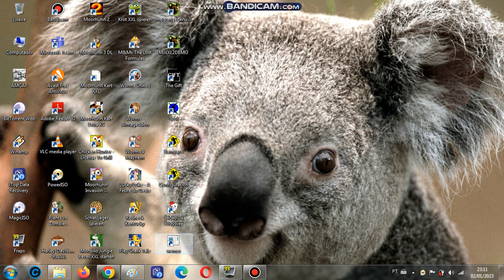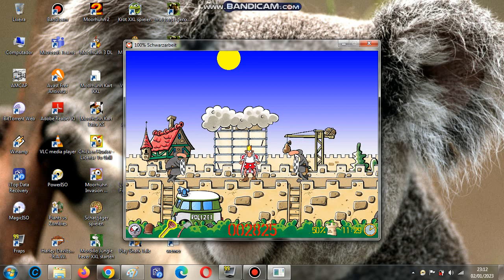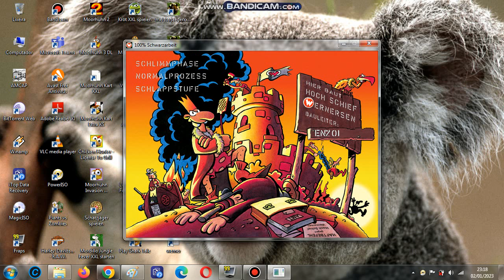Werner 100% Schwarzarbeit gameplay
Este é o jogo oficial para PC lançado em 2000 chamado Werner 100% Schwarzarbeit.
O objetivo do jogo é que você jogue como Werner enquanto tenta derrotar o castelo enquanto tenta evitar os inimigos, exceto o balão de ar no céu.

Na minha opinião, como não havia nenhum vídeos que jogasse o joguinho obscuro, eu me divirto com o jogo do Werner. Existem 2 ou 3 jogos Werner que foram feitos apenas para PC (há um Werner Asphalt Brenner que foi planejado para ser lançado em 2000, mas infelizmente foi cancelado e não houve notícias atualizadas quando a Phenomedia (criadora de Moorhuhn e Sven)).
Então, veja isso e pense sobre isso.